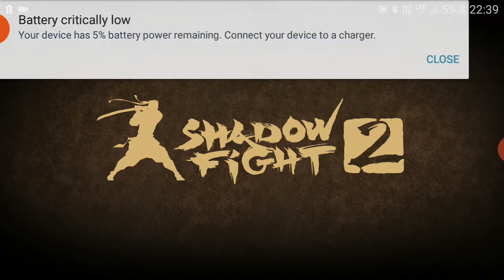PLAYING SHADOW FIGHT 2 /EPISODE :1